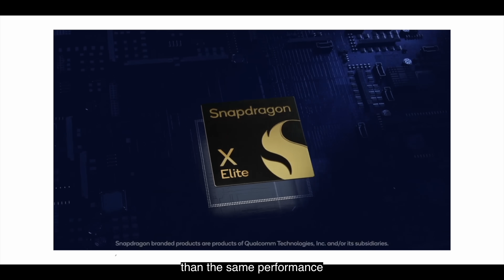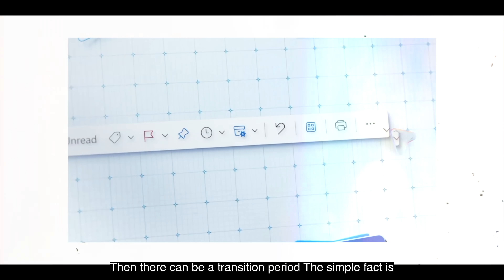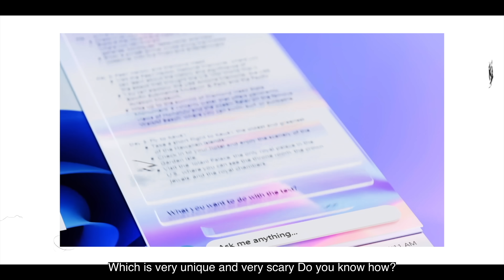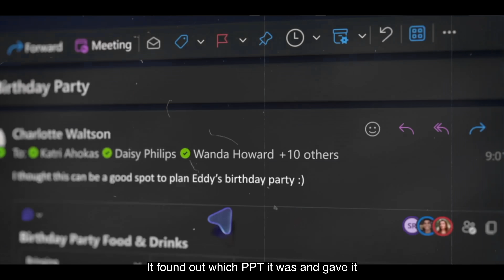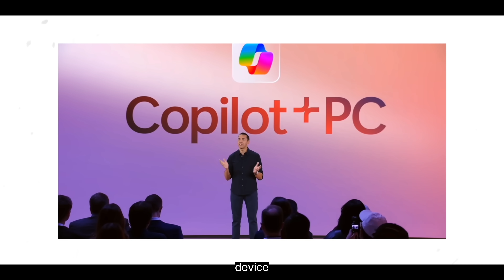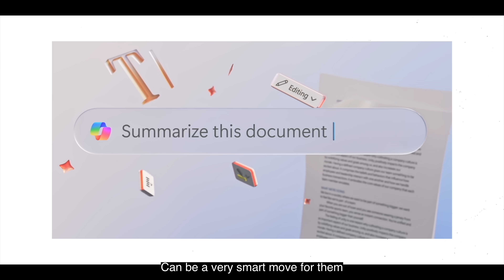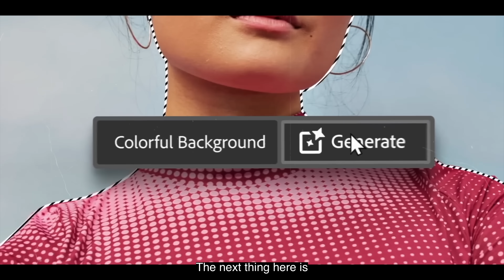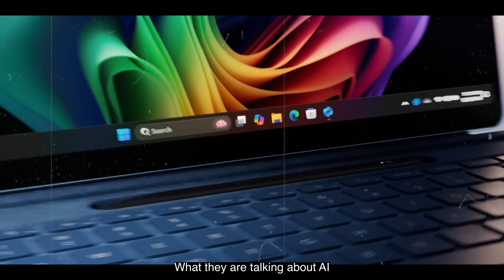Windows is Going to Change... Windows Copilot+ PC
Windows is going to change, and this time they are focusing more on using ARM chips like Snapdragon X plus And X Elite. They are integrating AI deeply, like the Copilot +PC.  A lot more things are happening in Windows, and the major shift is happening in the industry. The AI industry is more exciting this year compared to smartphones.

Intro: 00:00
ARM in Windows: 00:27
Windows Changing: 01:46
New AI Copilot PC: 02:17
Windows Recall: 03:35
Windows Co Creation: 05:54
Live Translation: 06:09
Windows New Era: 06:23
Only For Future PC: 06:54
Snapdragon Laptop: 07:16
What's Next with AI: 07:58
Conclusion: 08:37